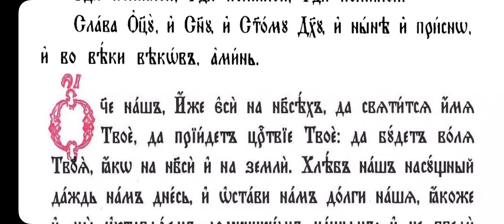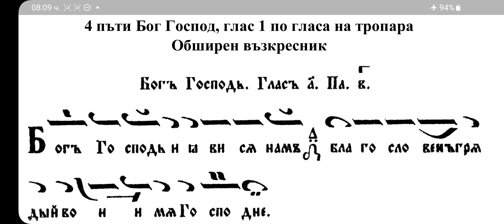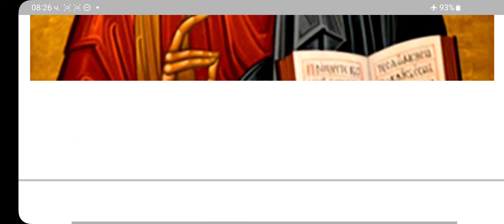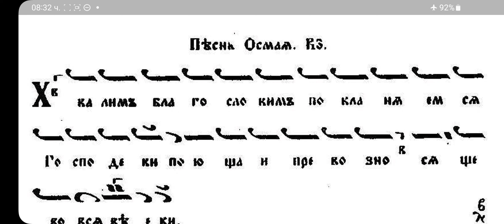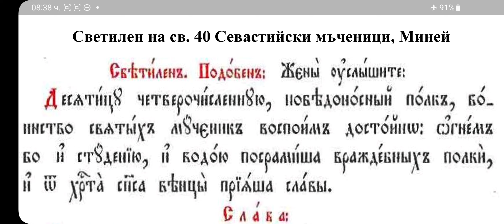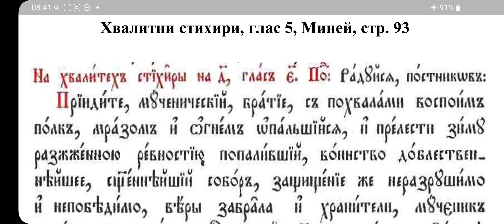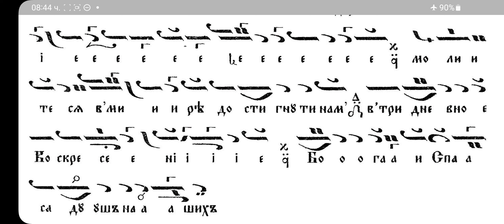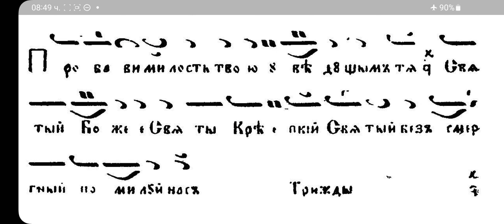Св. 40 Севастийски мъченици, Полиелейна утреня, 9 март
Пее и чете Калин Кирилов.